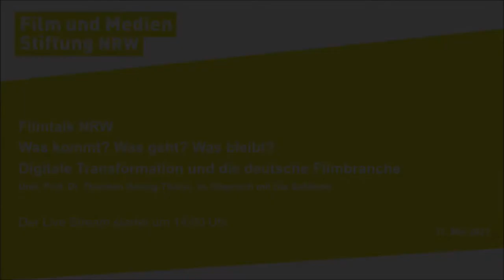NRW Filmgespräch 11: Professor Thorsten Hennig-Thurau über Kinos als Streaminganbieter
Streaming-Boom und Corona-Pandemie setzen die deutsche Filmwirtschaft zunehmend unter Druck: Kinofilme starten bei Netflix, die Zuschauer wandern von linearen zu nichtlinearen Anbietern, US-amerikanische Plattformen erobern den deutschen Markt.

Prof. Thorsten Hennig-Thurau, führender Wissenschaftler im Bereich Filmwirtschaft und Digitalisierung und Autor des Standardwerks "Entertainment Science", ist überzeugt, dass der digitale Umbruch eine grundlegende Neuorientierung in allen Bereichen des „Filmed Entertainment“ erfordert.

Im Gespräch mit der Journalistin Ute Soldierer gibt er einen empirischen Überblick über die aktuelle Situation und erörtert Handlungsoptionen für Einzelakteure und Marktpartner: Wie können deutsche Medienhäuser angesichts der Übermacht von Netflix & Co. ihre Relevanz bewahren? Was bedeutet die digitale Transformation für Produzenten? Hat das Kino eine Zukunft? Wie sollten Film- und Medienpolitik reagieren?

Das Gespräch fand am 27. Mai 2021 statt.

Veranstalter: Film- und Medienstiftung NRW